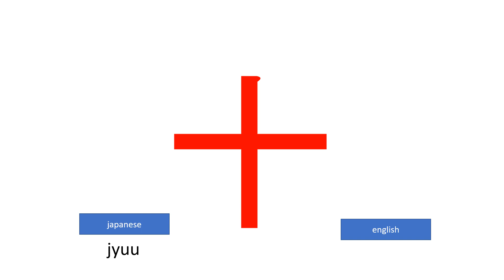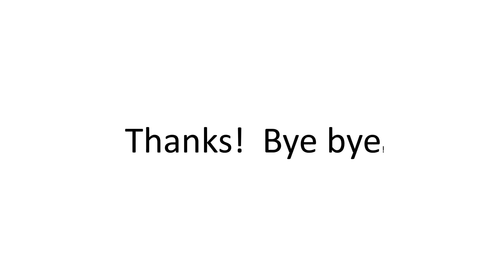Lets learn kanji numbers 0 to 10 with pietro